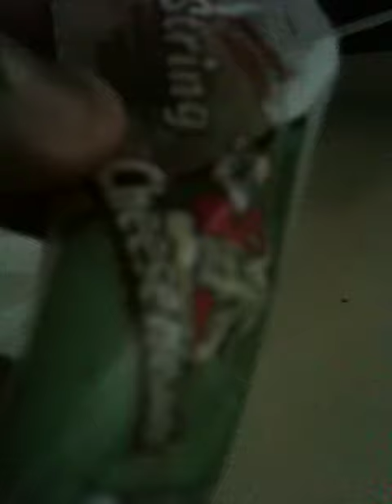Copy of My dog ate my cheese stick!!!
My dog was eating my cheese stick and i had to take action!!